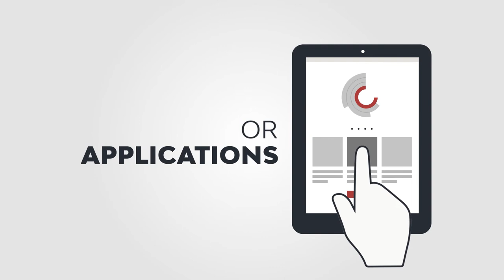TEASER: Open Data - Transparency for everyone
Open Data means transparency for everyone. Find openly accessible data effortlessly on the web and download them easily. On the basis of open data, you can create visualizations or applications and share them. Thanks to open data you get new insights in science, industry, and society.